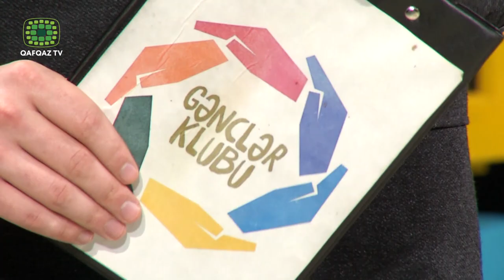Gənclər Klubu 17 - Gənclərin Poeziyaya Olan Maraqları - Ramiz Qusarçaylı, Habil Rzanur